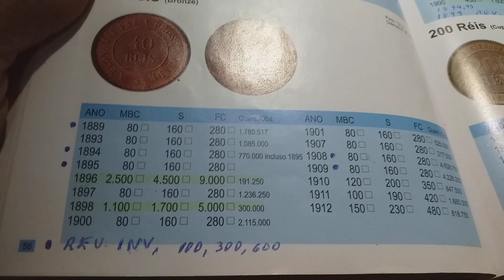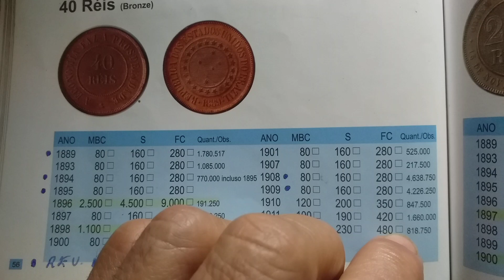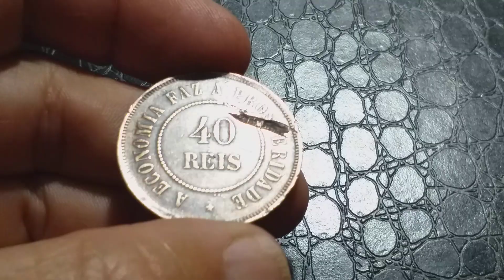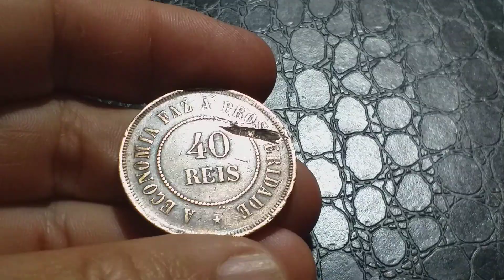MOEDA RARA CHEGA A VALER 9.000 MIL REAIS.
No vídeo de hoje. MOEDAS DE 40 RÉIS

Aprenda sobre moedas raras e valiosas que muitas vezes valem muito dinheiro e muitas pessoas nem sabem. Veja também quanto pode valer algumas notas raras, como por exemplos, a nota de 50 reais rara e, igualmente, aprenda que moedas raras bem como notas importantes pode valer até valores impressionantes!